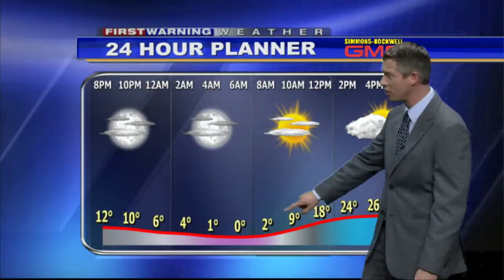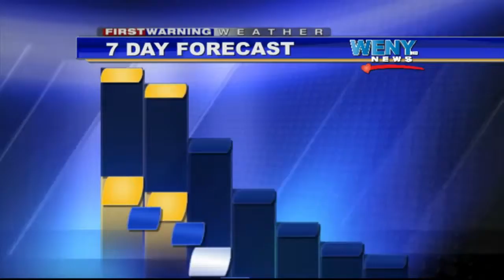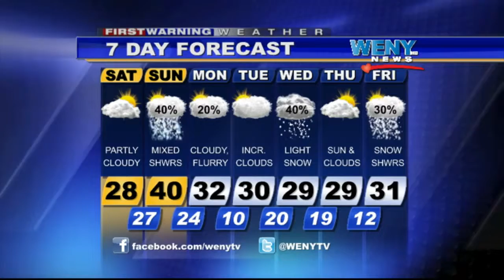1 16 15wx